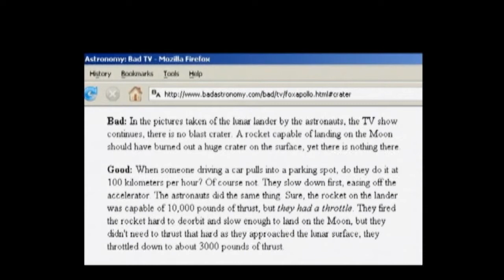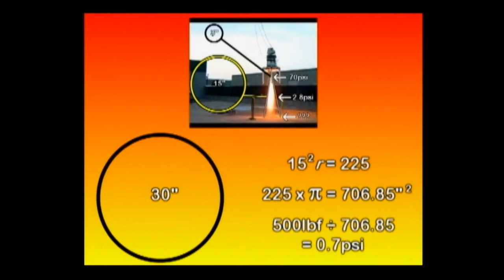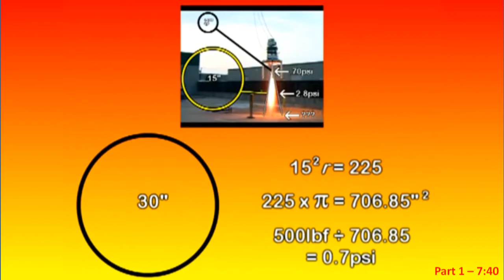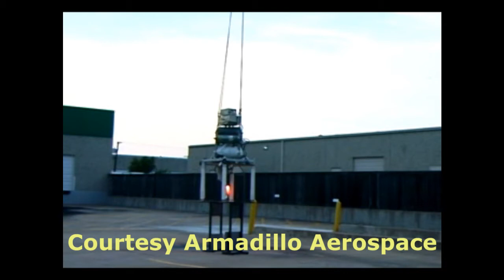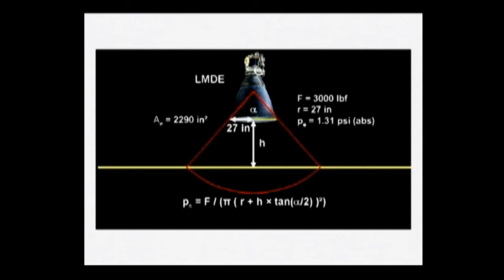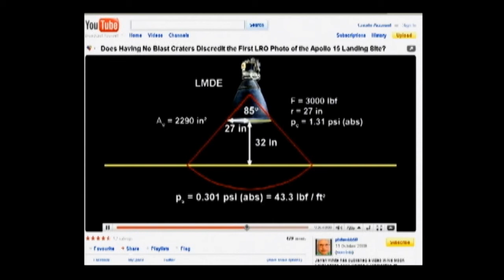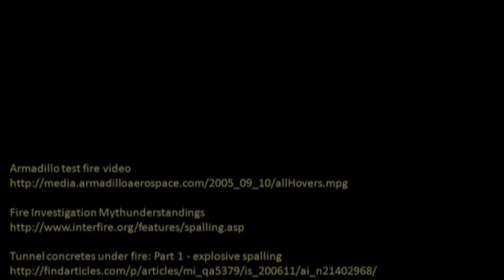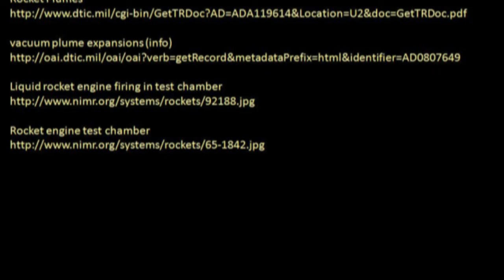MoonFaker: No Crater Addendum: Critique #02: Concrete Science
Part two of my response to Jarrah White's "MoonFaker: No Crater Addendum," takes a close look at the Armadillo rocket that Jarrah is so fond of showing us. I show that an automobile tire exerts more force and more pressure on concrete than the Armadillo rocket without producing a crater. The crater that Jarrah sees in the Armadillo video is caused by high-temperature induced spalling, not pressure. Also, the rocket "flame" grows invisible at its fringe because both the temperature and pressure of the plume approach ambient conditions.